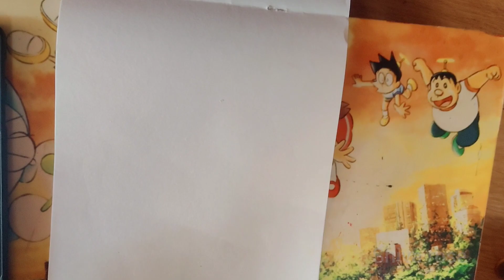|Tried to recreate drawings of Farjana drawing academy|7 girl drawings|Shiva rose|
I tried to recreate 7 girl drawings of Farjana drawing academy.I tried to give my best and I think it also came as similar to Farjana drawing academy.